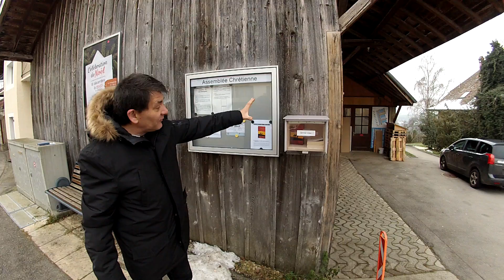L' ASSEMBLEE CHRETIENNE DE BALLAIGUES VOUS SOUHAITES DE JOYEUSES FÊTES